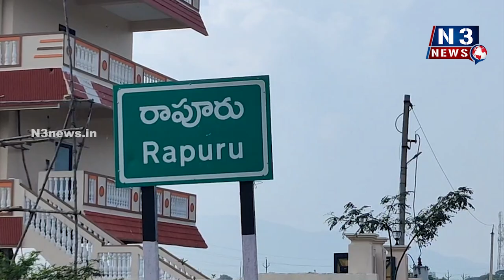మేరిగ ముర‌ళి ఏక‌గ్రీవం..! రాపూరులో ఆనందోత్స‌వాలు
మేరిగ ముర‌ళి ఏక‌గ్రీవం..!
-రాపూరులో ఆనందోత్స‌వాలు